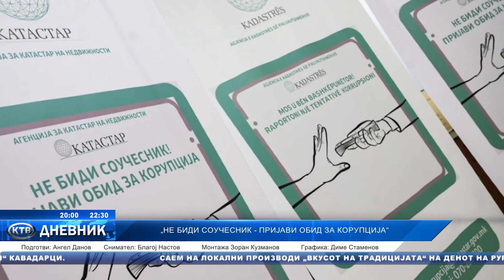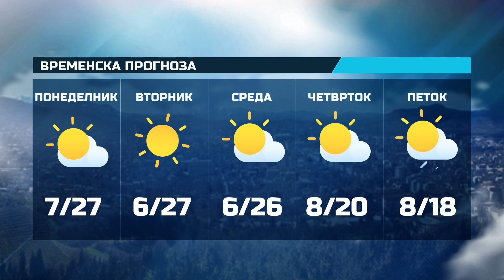КТВ ДНЕВНИК - 15. 10. 2024 ВТОРНИК